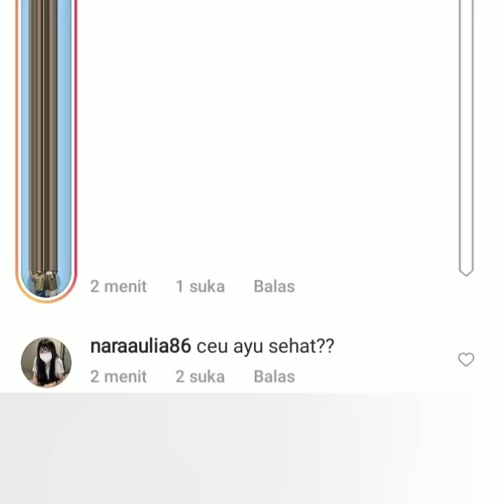Ini Alasan Ayu TINGTING Tak hadir di Brownis Tv hari ini. ada acara Spesial. lihat ini